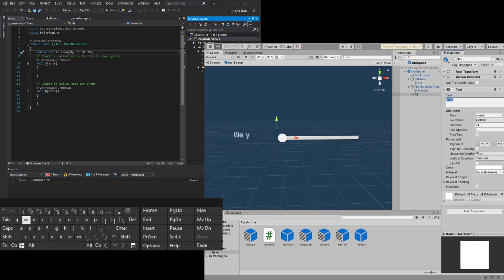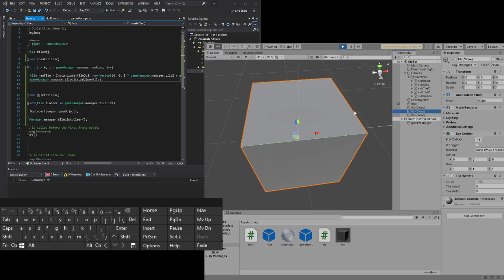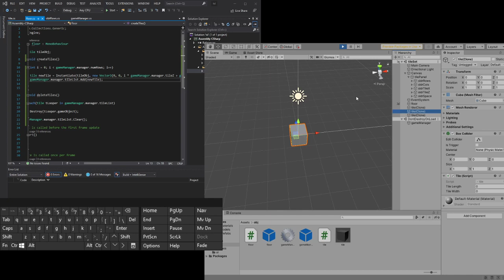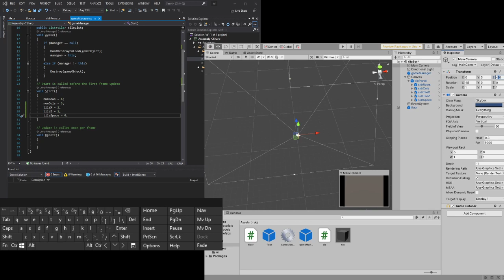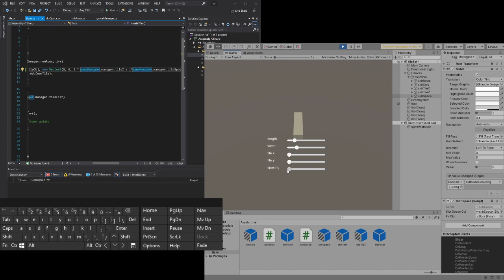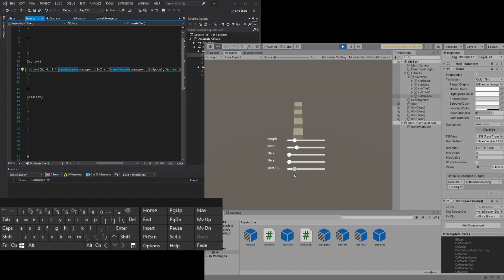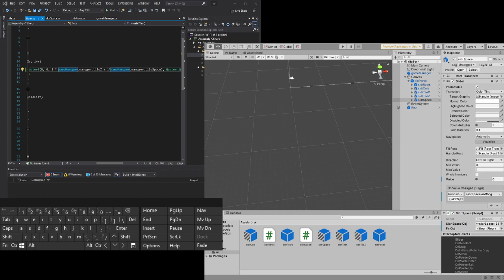making a game 2 part 2 tile/floor work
making a tower defense game
working on a tile based game floor